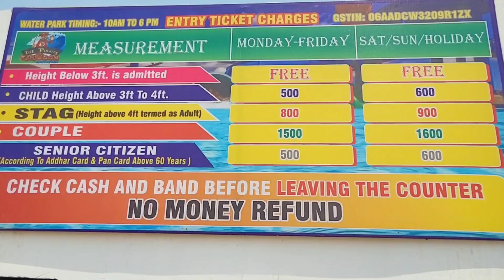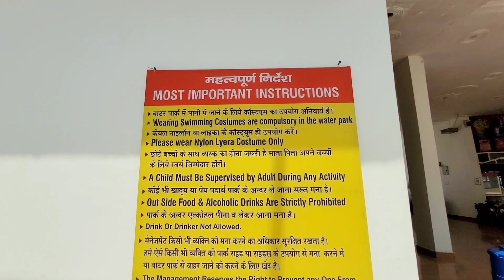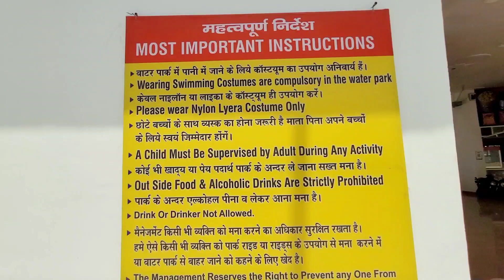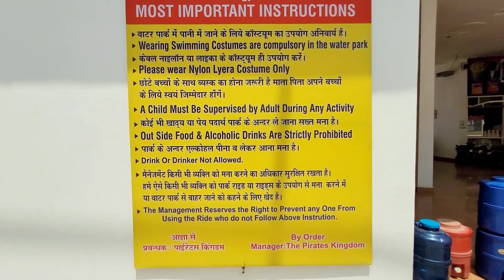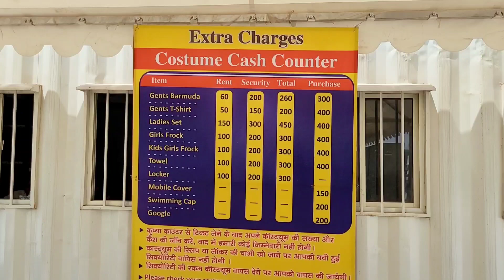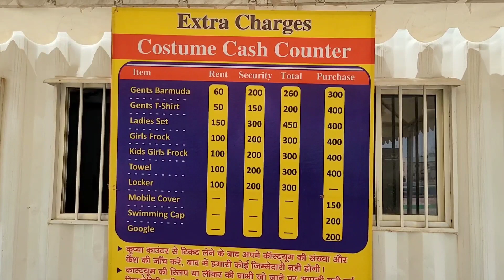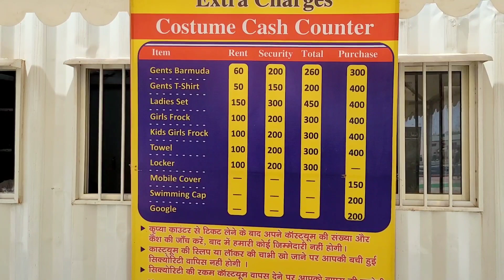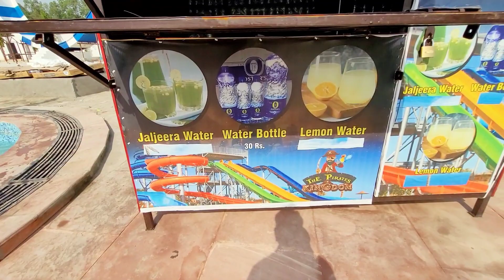kharkhoda water park - the pirates kingdom water park kharkhoda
kharkhoda ka water park - the Pirates of kingdom Water Park kharkhoda sonipat | sonipat ka water park | water park in kharkhoda

Pirates kingdom water park - the pirates kingdom water park sonipat - the pirates kingdom kharkhoda water park delhi water park is a new water park located in dahiya farms, thana kalan road, kharkhodha, sonipat, haryana. Here you can enjoy in different water rides - wave pool, family pool, raindance, multi lane slide, tube slide, tunnel slide, mat slide, double pendulum slide etc. Here people from all age groups can come & enjoy in pirates kingdom water park - the pirates kingdom water park sonipat - the pirates kingdom kharkhoda water park delhi water park. There are also some restaurants & snack points inside pirates kingdom water park - the pirates kingdom water park sonipat - the pirates kingdom kharkhoda water park delhi water park where you can have some food & drinks.

In this video, i have shared all information related to the pirates kingdom water park ticket price, timings,location, costume rent charge, locker facility charge, how to reach, what other things you can do here etc. at pirates kingdom water park - the pirates kingdom water park sonipat - the pirates kingdom kharkhoda water park delhi water park & also shown you all slides & rides of pirates kingdom water park - the pirates kingdom water park sonipat - the pirates kingdom kharkhoda water park delhi water park, so make sure to watch this video till the end to know everything.

Location -
NH-334B kharkhoda bypass, sonipat

Chapter
00:00 in this video
00:19 intro
00:45 location, ticket, timing, how to reach, locker, costume rent
05:18 slides